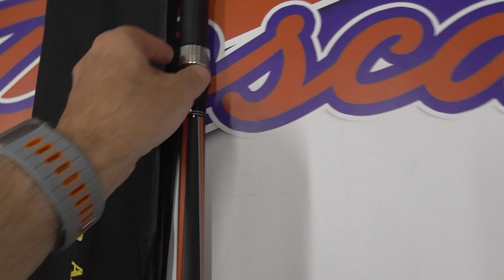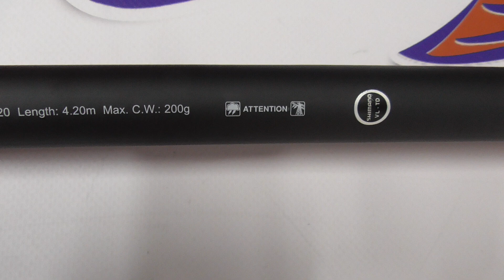16019 CAÑA DE SURFCASTING TELES SHIMANO SONORA AX SURF 420MT 200GR